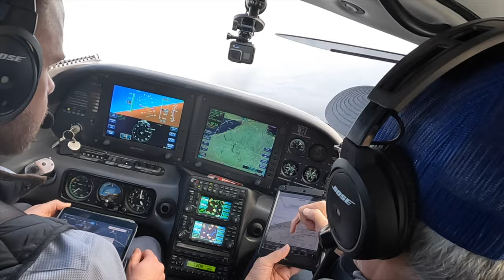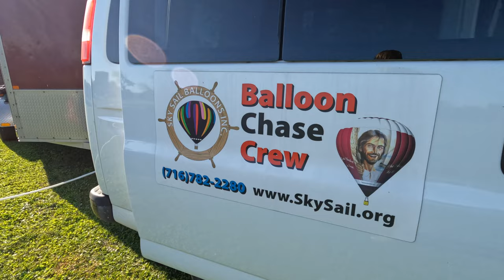Hard Landing in a Hot Air Balloon!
Join us for just the right amount of thrill, hot air balloon ride in Chautauqua County, New York in the "Jesus Balloon" operated by SkySail.org.